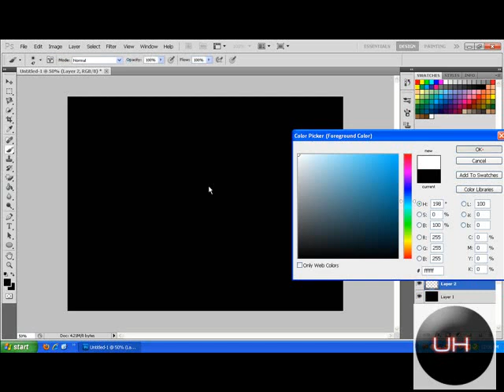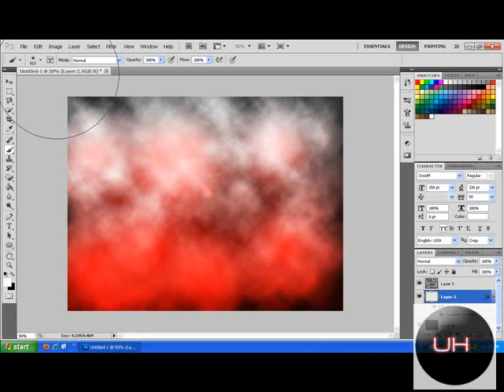Cloud Effect-Photoshop cs5/4/3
In this video i will show you how to create a cool cloud effect